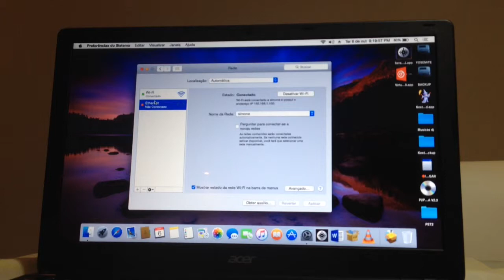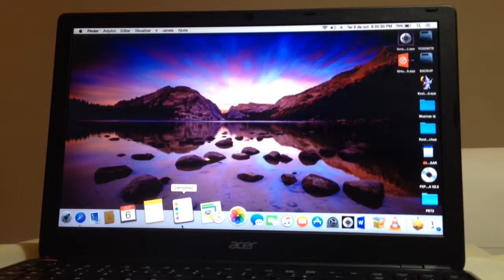Acer aspire e 572-6 br800 Yosemite